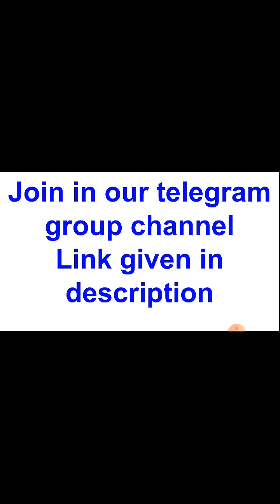School Reopen latest News